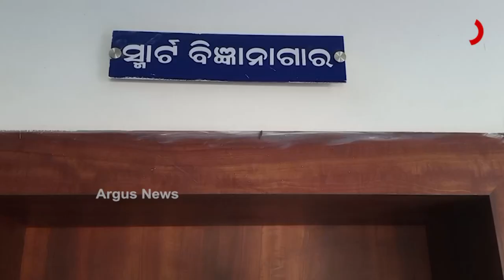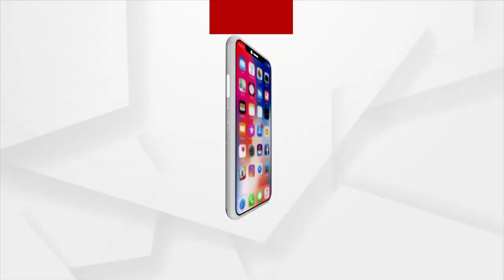ସ୍କୁଲ ଭିତର,ବାହାର ଚକାଚକ୍ ! ହେଲେ ନାହାଁନ୍ତି ଶିକ୍ଷକ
କଳାହାଣ୍ଡି ଜିଲ୍ଲାରେ ଗତ ୧୮ ତାରିଖରେ ମୁଖ୍ୟମନ୍ତ୍ରୀ ଭିଡିଓ କନଫରେସନ୍ସ ମାଧ୍ୟମରେ ପ୍ରଥମ ପର୍ଯ୍ୟାୟରେ ୨୯ ଟି ସ୍ମାର୍ଟ ସ୍କୁଲକୁ ଉଦଘାଟନ କରିଥିଲେ । ହେଲେ ମନ୍ଦିର ଚକାଚକ କିନ୍ତୁ ଭିତରେ ଦିଅଁ ନାହାନ୍ତି । ଜିଲ୍ଲାର ୨୯ ଟି ସ୍ମାର୍ଟ ସ୍କୁଲ ମଧ୍ୟରେ ଅନେକ ଶିକ୍ଷକ ପଦବୀ ଖାଲି ପଡ଼ିଛି । କେବେ ପୁରଣ ହେବେ ସେନେଇ ଅଭିଭାକ ମଧ୍ୟରେ ଉଦବେଗ ପ୍ରକାଶ ପାଇଛି